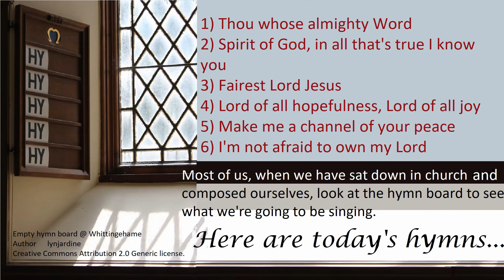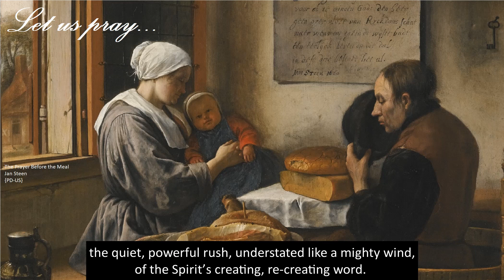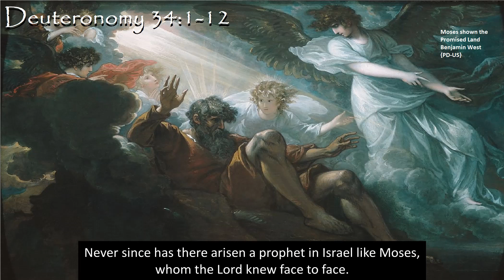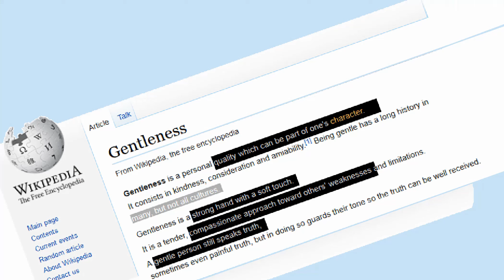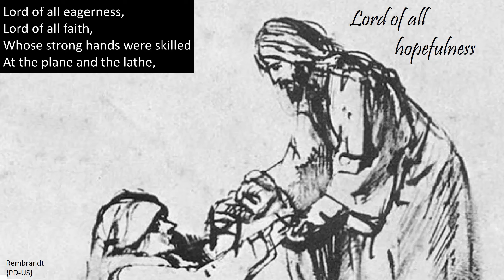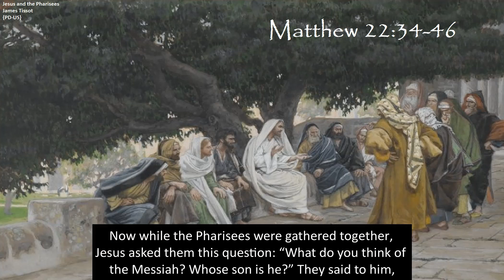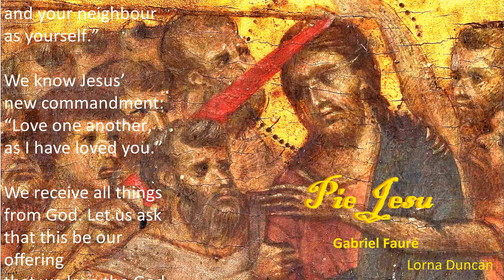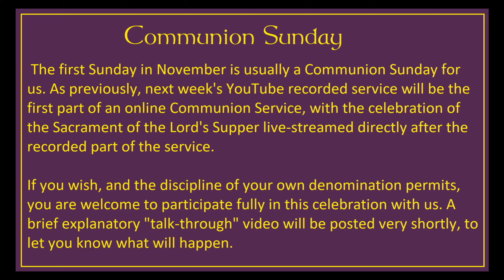United Church of Bute Sunday Worship 25 October 2020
Gentleness isn't something our world is really set up for. It's a good job that the gentleness at the heart of the Gospel is tough enough to turn the world upside-down...